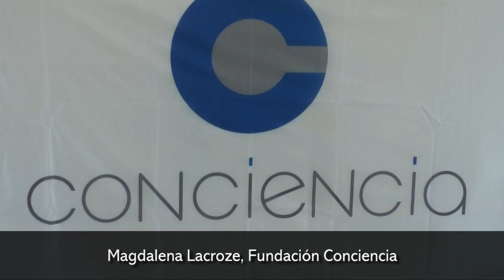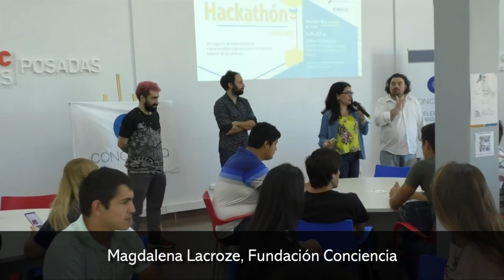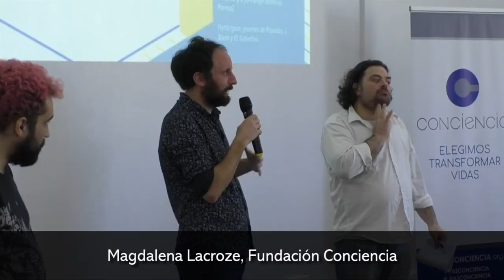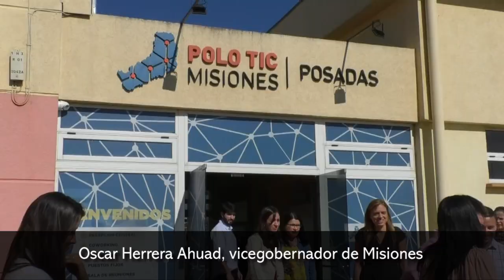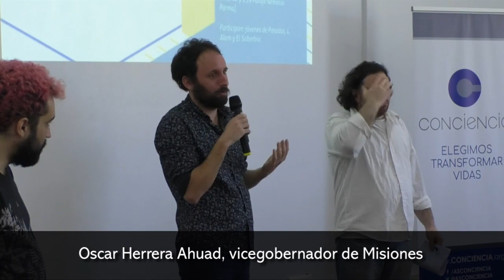Jóvenes se capacitan en el Hackathón para su inserción laboral en el Polo TIC